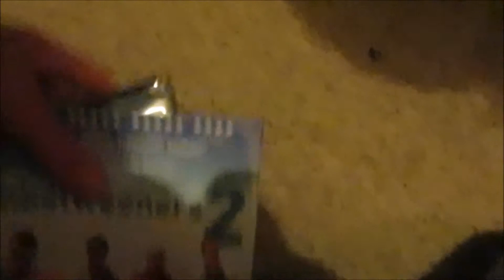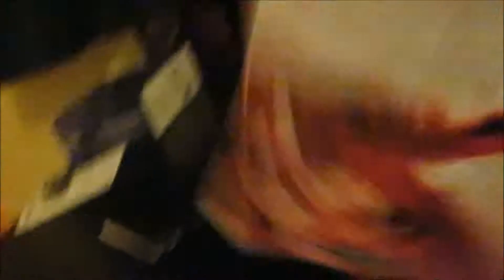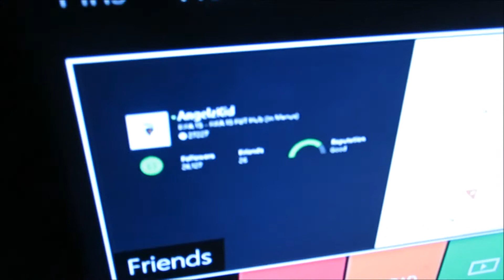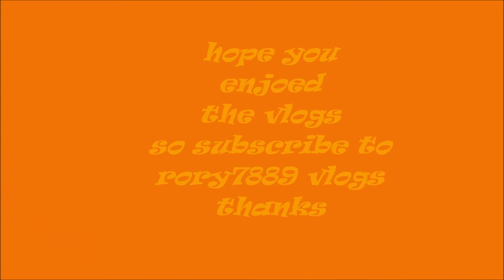with my mate